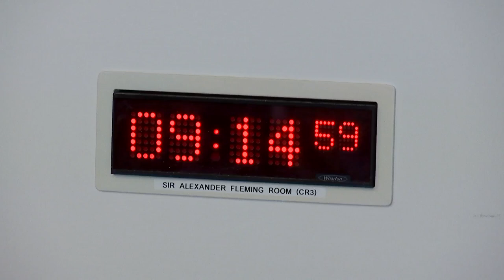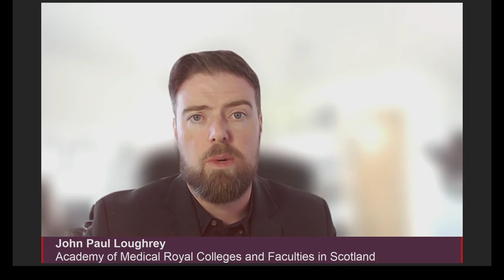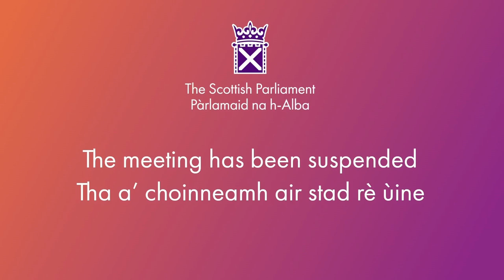Health, Social Care and Sport Committee - 5 September 2023